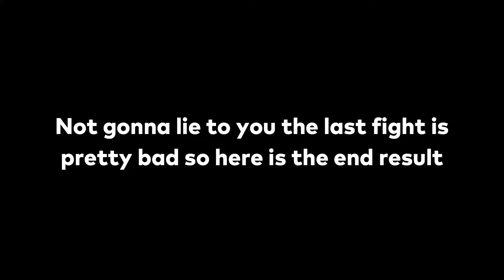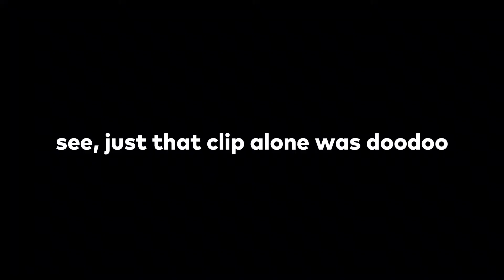THE FIERCE CAPTAIN SHUN(DRAGONBALL XENOVERSE 2)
My links are right below this sentence. Every little bit helps. Appreciate the support.

Shout out to Tone Sinatra for letting me use his song as an outro. Make sure you go check him out and follow him on Twitter. His songs are fire. His social links will be down below.